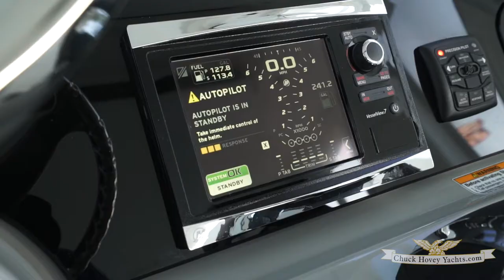2016 Boston Whaler 420 Outrage